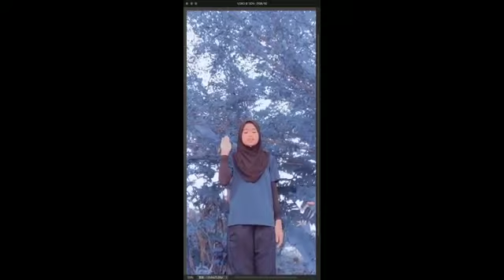GO Green 2020 - A Voice Of Nation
NUR AEIN AERIESYA AERLYANA BINTI SHAM
488
SKRSL0891